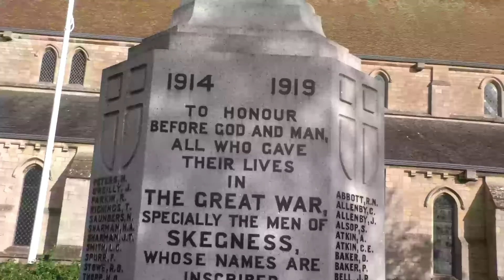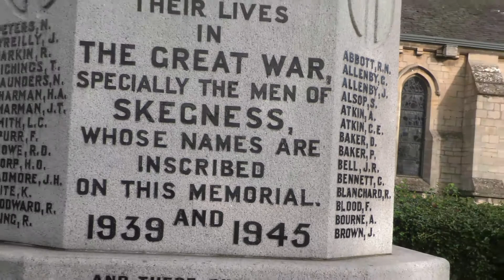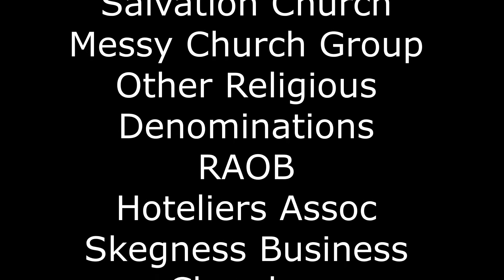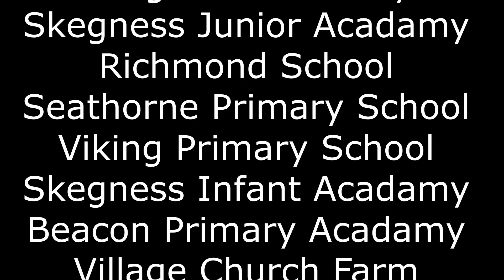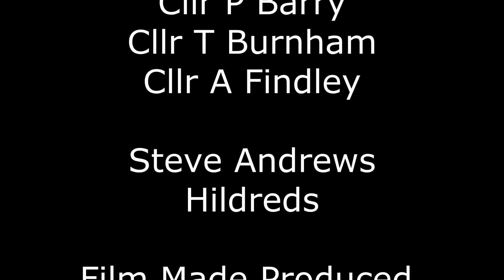skegness remembrance 2020